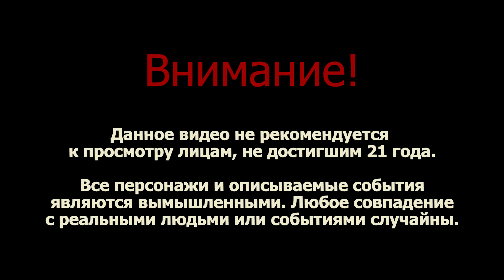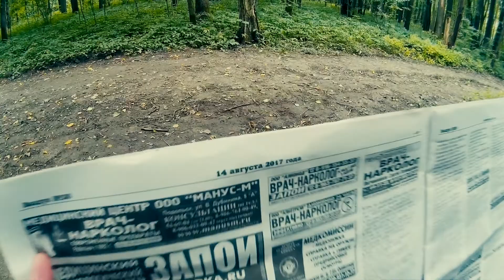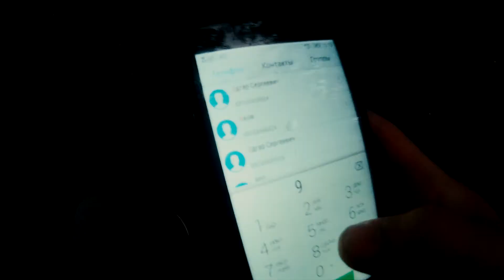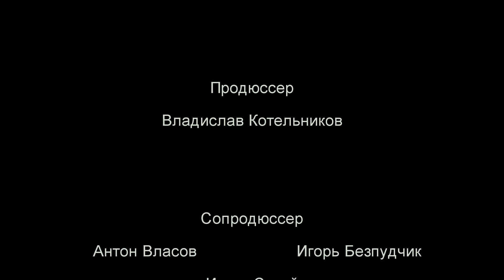Репортаж: Сынуля и Папуля. Серия 3.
Приложение Яндекс Маркет: здесь покупают
Репортер встречает Кирпича. Получившего задание от Бугра, найти угонщика машины.

OST:
MK2 - Flow
MK2 - Destructoid
The Green Orbs - Ponies and Balloons
The Candle Of Jane - В смятении
Gunnar Olsen - Mountain Dub
Harry Manfredini - Overlay Of Evil
Дюна - Привет с большого бодуна